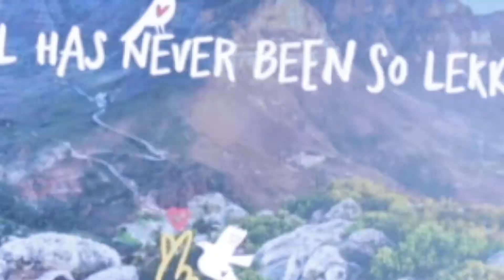Freedom To Wish #1: Bo-Kaap Cooking Tour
During Tourism Month, we are giving Capetonians the Freedom to Wish.

Our first recipient is Constable Unathi Jam, a foodie who has always wanted to experience a cooking class in the city. The Cape Town Tourism team and Mayoral Member for Economic Growth and Tourism at the City of Cape Town Alderman James Vos surprised her with her prize. Thanks to the folks at Bo-Kaap Cooking Tour, she will enjoy a fully immersive experience that combines a walking tour, a cooking workshop and a 2-course lunch.

T's and C's apply.